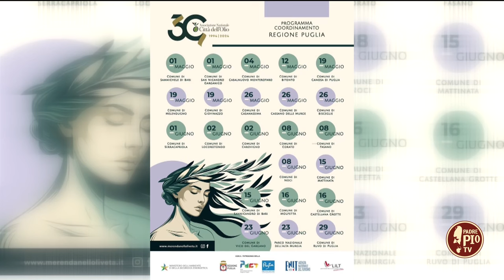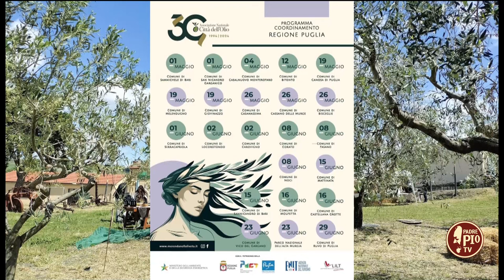IV edizione di "Merenda nell’Oliveta"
Il Segretario Regionale del Coordinamento della regione Puglia di Città dell'Olio, Vanni Sansonetti, ci racconta l’iniziativa giunta alla sua quarta edizione che vede la Puglia protagonista con 23 Città dell’Olio.